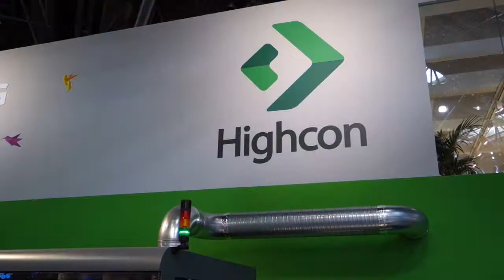Highcon Op DRUPA 2016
Digitaal rillen en stansen in high speed